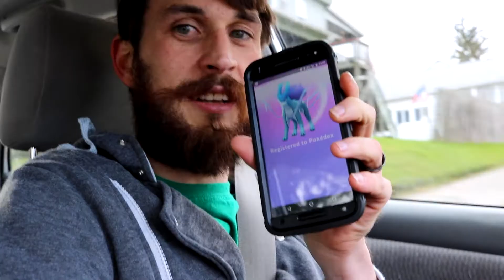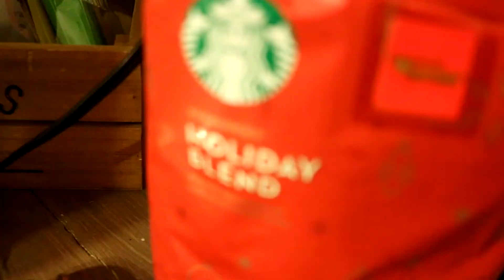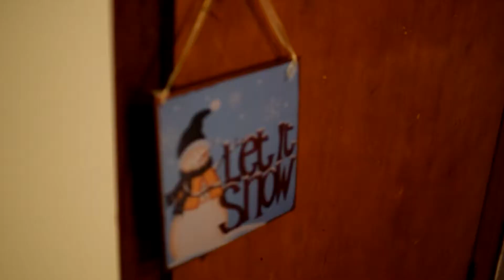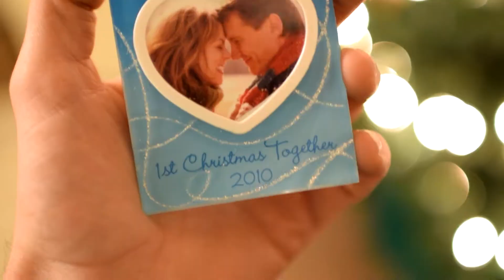Setting up Christmas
11 10 17

Carol Of The Bells (Goblins from Mars Trap Remix)